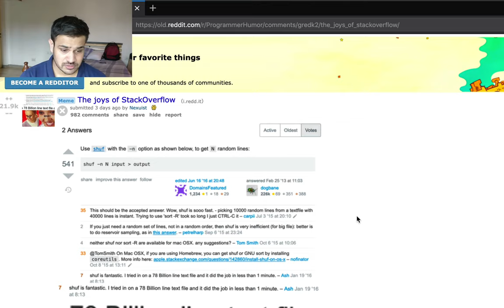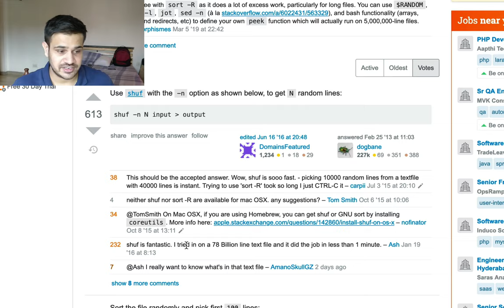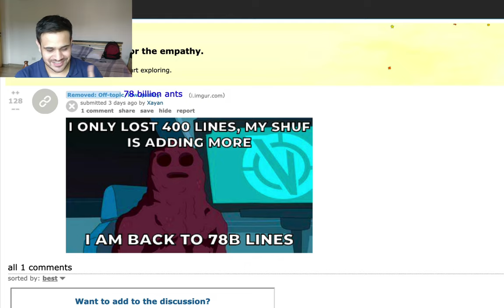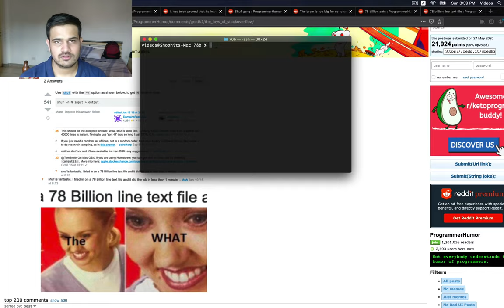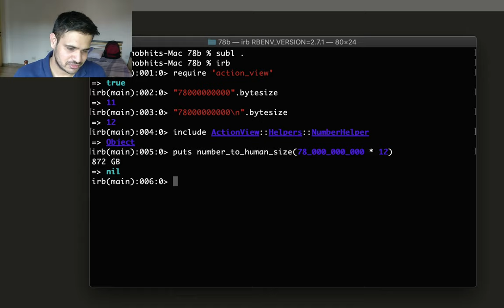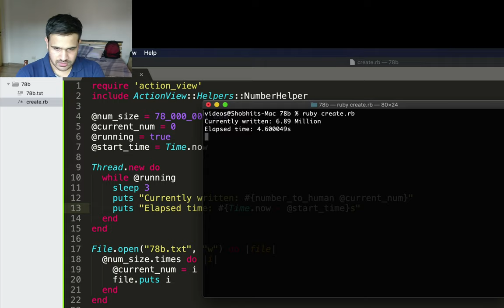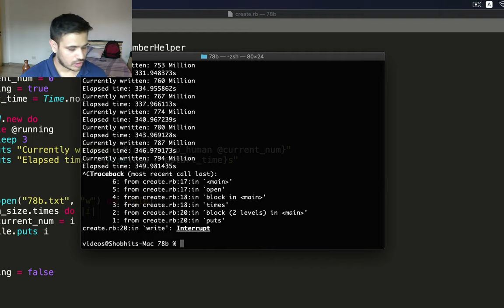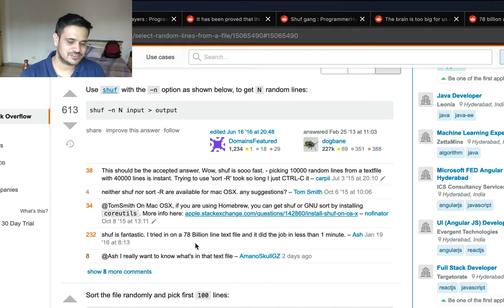78 billion line text file vs one bad boi called shuf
Entertainment for developers.

Google images search 78 billion&tbs=imgo:1#imgrc=9ayzbF3gSZdTtM

Memes!